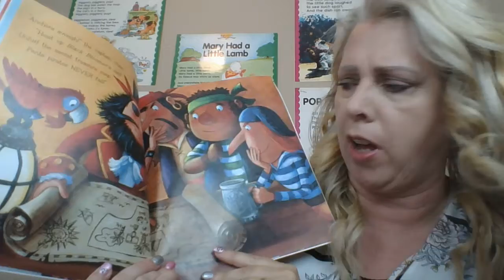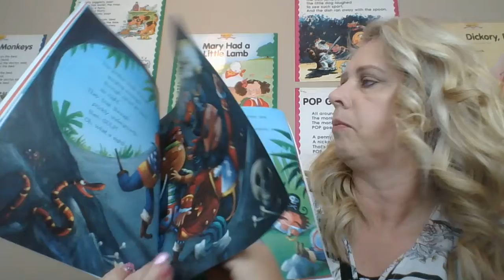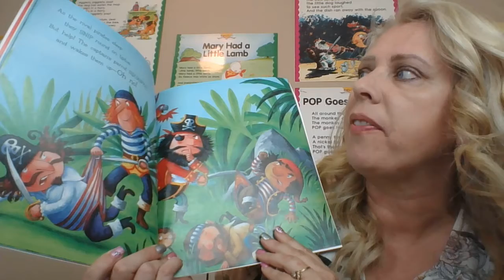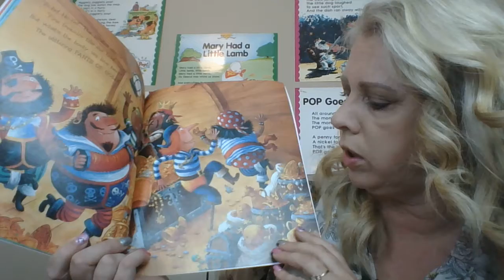Pirates Love underpants, Fun, silly story time. Preschool with Miss Pateresa